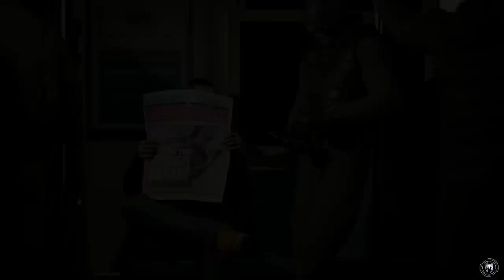Let's Play Marvel's Spider-Man - PS4 Gameplay Part 12 - Fanboy